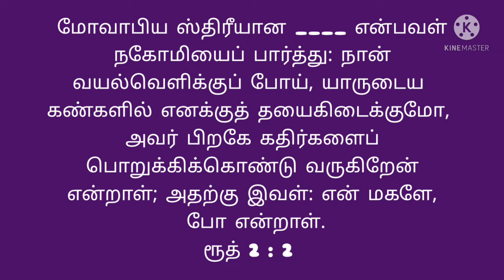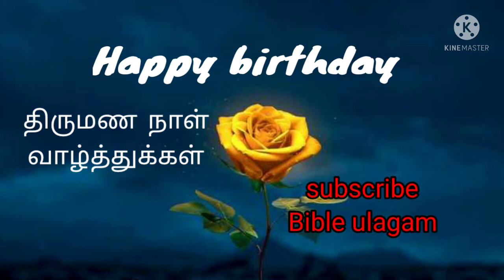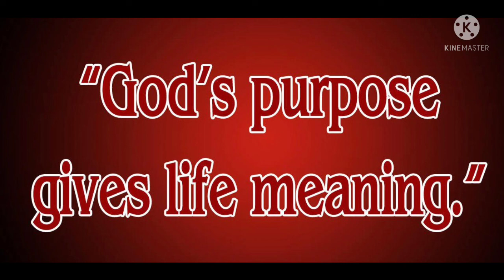today's question Bible ulagam tamil try to answer this question